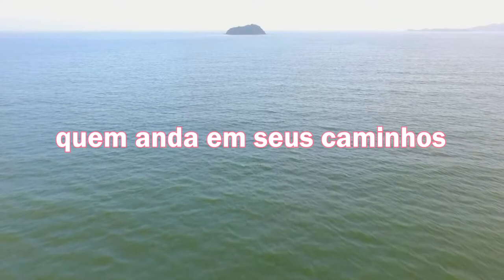LEITURA DIÁRIA - Salmos 128